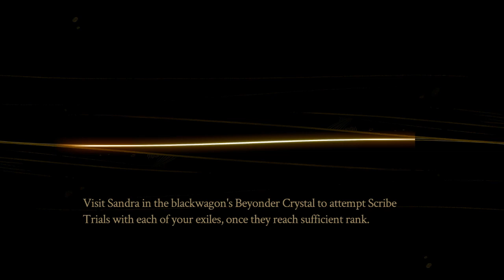Evna Plays Pyre Episode 14 Isle of Khaylmer